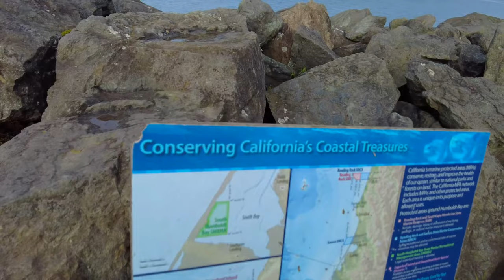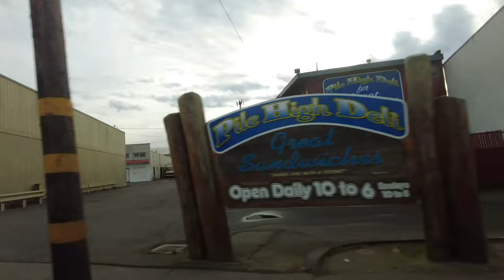Explore Eureka, California | February 2023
Join me for a great video tour of this amazing town of Eureka located in California near the coast.  Eureka is known for it's unique Victorian architecture, great fishing spots, red wood trees, museums, and great dining.